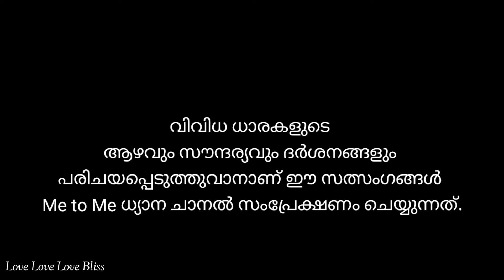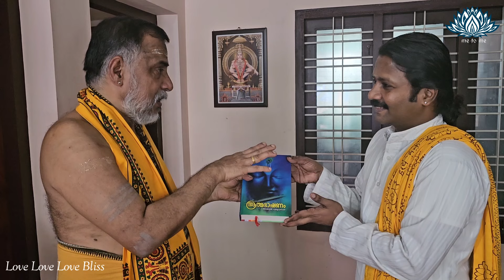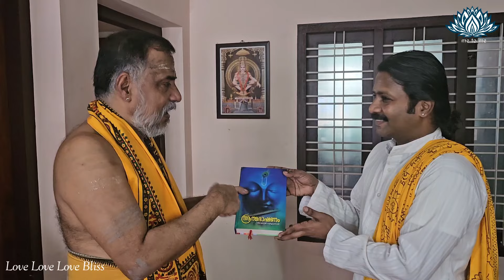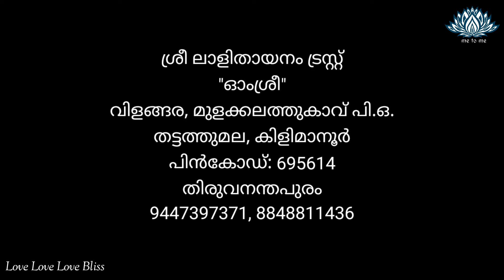ശ്രീപാദശങ്കരിയിലേക്ക് | ആത്മീയ സത്സംഗം 81 | me to me meditation | ബ്രഹ്മശ്രീ മാധവ മുനീവ്രത ഭാരതി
ബ്രഹ്മശ്രീ മാധവ മുനീവ്രത ഭാരതി

കേരളത്തിൽ ആദിശങ്കരൻ പിച്ചവച്ചകാലടി ദേശത്തു ജന്മം കൊണ്ട മറ്റൊരു തന്ത്രിവര്യൻ. മന്ത്രസിദ്ധസ്തു കേരളേ... എന്ന പ്രമാണത്തെ അന്വർത്ഥമാക്കിയ ആചാര്യൻമാർക്കിടയിൽ ഹൈന്ദവ ദാർശനികതയുടെ കേരളീയ ഭാഷ്യകാരൻ എന്നെടുത്തു പറയാവുന്ന ആലുവ തന്ത്ര വിദ്യാപീഠം സ്ഥാപകൻ പൂജ്യനീയ മാധവ്ജിയുടെയും വിദ്യാപീഠം സ്ഥാപക പ്രിൻസിപ്പൾ ആയ കല്പുഴ ദിവാകരൻ നമ്പൂതിരിപ്പാടിൻ്റെയും കീഴിലുള്ള തന്ത്രശാസ്ത്ര പഠനം സാധകമാകുന്നത് സത്ഗുരു മാതാ അമൃതാനന്ദമയീ ആശ്രമത്തിലെ അഞ്ചു വർഷത്തെ ബ്രഹ്മചര്യാശ്രമത്തിലൂടെയായിരുന്നു.

ശേഷം ഗൃഹസ്ഥാശ്രമത്തിലേക്കും പിന്നീട് സുരേശ്വരാചാര്യ പരമ്പരയിൽ നടുവിൽ മഠം അച്യുത ഭാരതി സ്വാമികളിൽ നിന്ന് പത്നി സമേതനായി വാനപ്രസ്ഥം സ്വീകരിച്ച് ആത്മീയപസ്ഥാവിൽ " കൊടുക്കുന്തോറും ഏറിടുന്ന അറിവെന്ന മഹാസാഗരത്തെ '' സ്വന്തം ആശ്രമാന്തരീക്ഷത്തിലും, നൂതന സാങ്കേതിക വിദ്യയുടെ സഹായത്തോടെയും ആത്മിയാന്വേഷികൾക്ക് പങ്കുവച്ചു നൽകിക്കൊണ്ടിരിക്കുന്ന യോഗിവര്യൻ മാധവ മുനീവ്രത ഭാരതി

കേരളക്കരയ്ക്കന്യമായിരുന്ന ചണ്ഡികാഹോമത്തെ തികച്ചും കേരളതന്ത്രശാസ്ത്രനുസൃതമാക്കി കൊണ്ട് അദ്ദേഹം ആവിഷ്കരിച്ച ഹോമാചാര പദ്ധതി ഇന്ന് അനേകം ആചാര്യശ്രേഷ്ഠൻമാർ അനുവർത്തിച്ചു വരുന്നു.

Me to Me Meditation Centre
Balaramapuram
Trivandrum